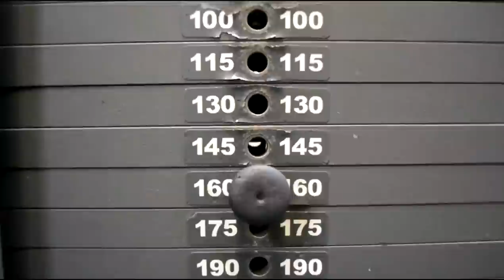КАК ОТСЛЕЖИВАТЬ ПРОГРЕСС, Куда выбросить весы, когда пить воду от HeavyMetalGYM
- здесь можно смотреть ВИДЕО и читать СТАТЬИ в одном месте
- закрытая группа ТЕЛОМАСТЕРСКАЯ - Тренировки для М и Ж
ВИДЕО о том, как преодолеть межпозвоночные грыжи и протрузии (для репостов)